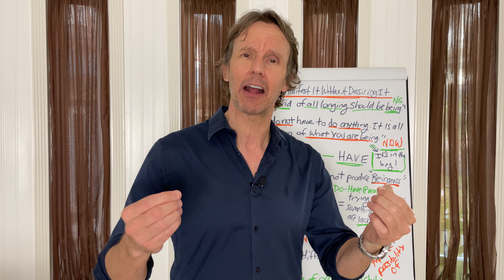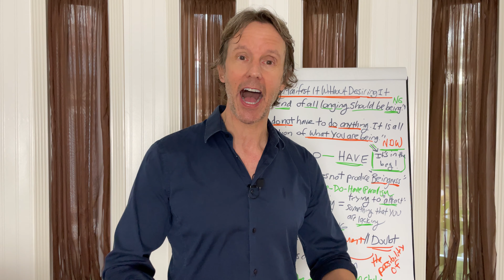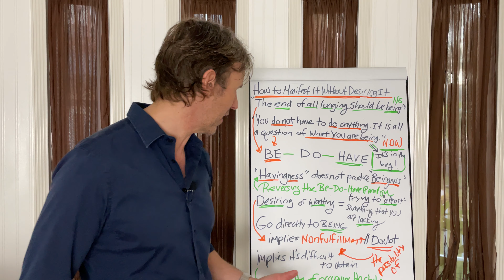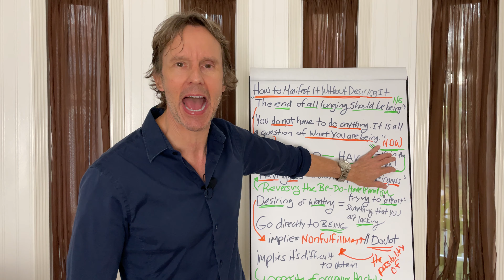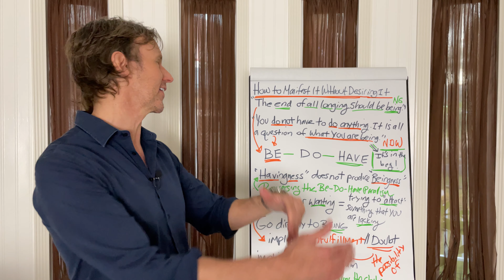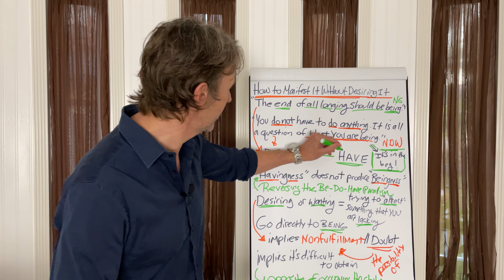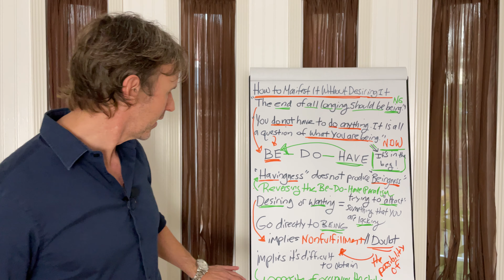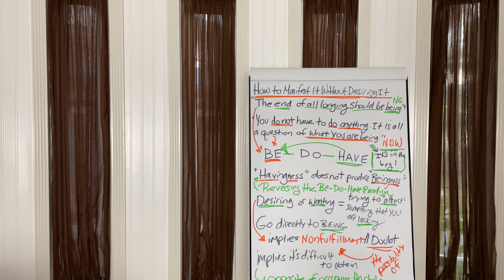How to Manifest It Without Desiring It: Neville Goddard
➡️ This is how to manifest it without getting stuck in that lower state of wanting, longing, and desiring it.

Conversations with God, Book 3: Embracing the Love of the Universe by Neale Donald Walsch